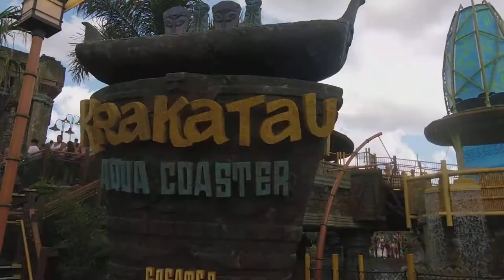Volcano Bay, Happy Bay - Universal Studios Orlando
One of... No, the best water theme park in the world!! We visited the park in 2017 and it was a blast. You forget about the rest of the world and imagine you are on a tropical Island. Amazing slides and a water rollercoaster!

and don't forget to read our special about the theme parks.

More news and gossip from the Orlando theme parks?

Looking for music for your YouTube channel or Facebook and still earn money?